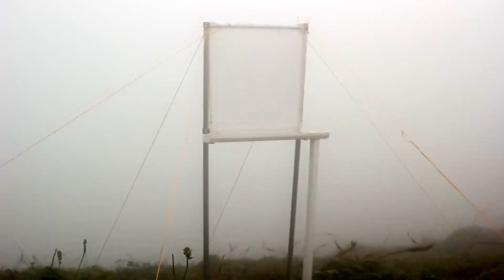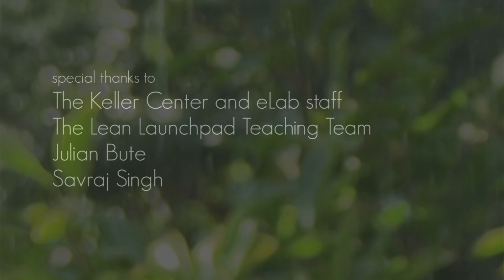'Harvesting Water From Fog'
A startup project coming out of Princeton University's eLab harvests water from clouds in the mountains of the Caribbean island of St. Vincent and distills it into pure, premium drinking water. The company plans to work with humanitarian water organizations to provide funding for water projects around the world through a profit pledge with each bottle sold.